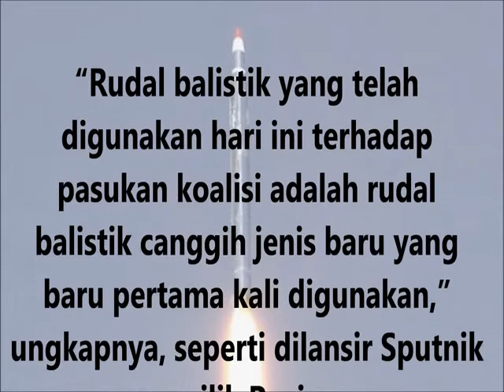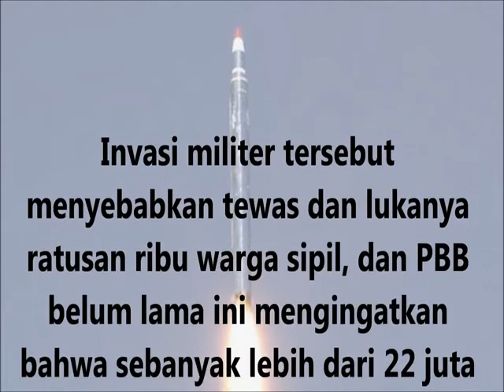Yaman Gemur Musuh dengan Rudal Canggih Berpresisi TinggiConverted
Seorang narasumber dari pasukan rudal Yaman yang bersekutu dengan kelompok pejuang Ansarullah (Houthi) menyatakan bahwa rudal jenis baru telah digunakan terhadap pasukan koalisi Arab pimpinan Arab Saudi, Jumat (29/6/2018).